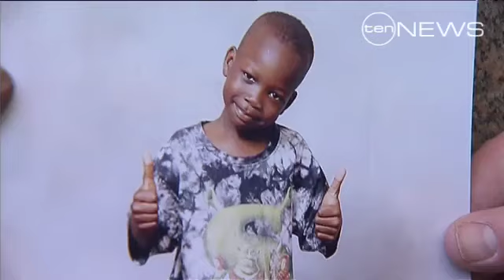Drunk Driver Remorseful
The family of a little boy mowed down by a drunk hoon in Victoria has lashed-out at the driver's sentence.